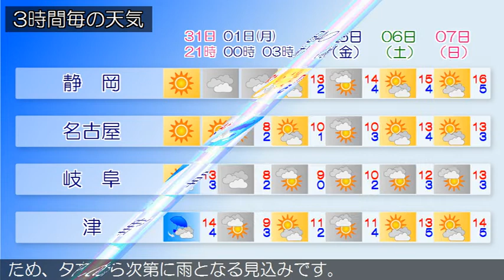2021/01/31 東海地方の天気予報 夕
愛知県では、１日まで低温に注意してください。西日本から東
日本は、高気圧に覆われています。東海地方は、おおむね晴れ
ています。３１日の東海地方は、高気圧に覆われて晴れるでし
ょう。静岡県では局地的な前線の影響で夜は雲の広がる所があ
る見込みです。２月１日の東海地方は、はじめ高気圧に覆われ
て晴れますが、湿った空気の影響で昼前から次第に曇りとなる
でしょう。また、東シナ海から西日本にのびる前線が接近する
ため、夕方から次第に雨となる見込みです。